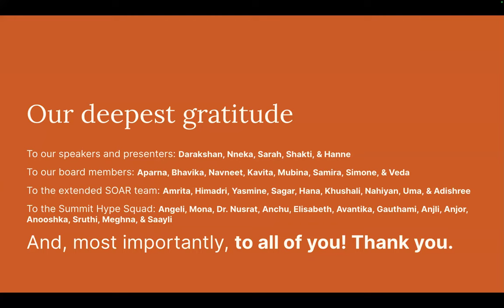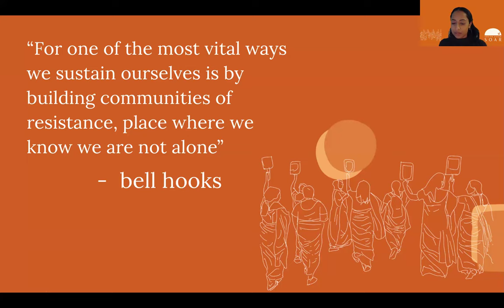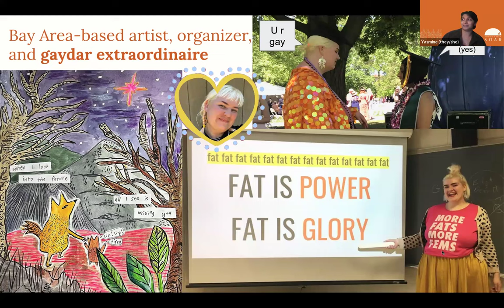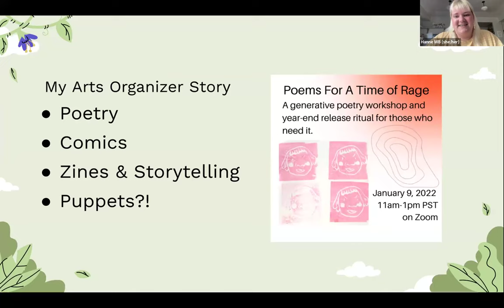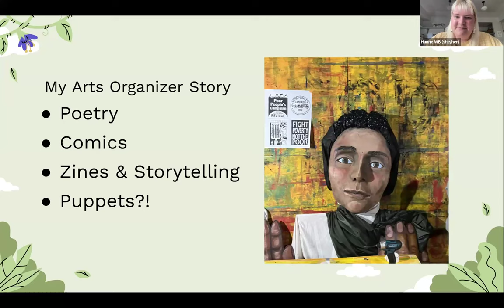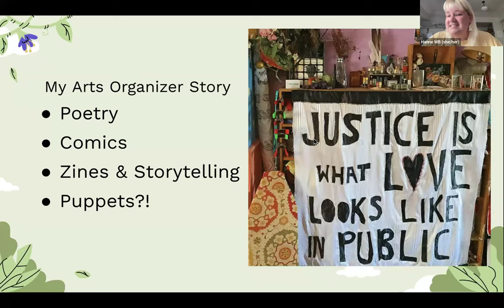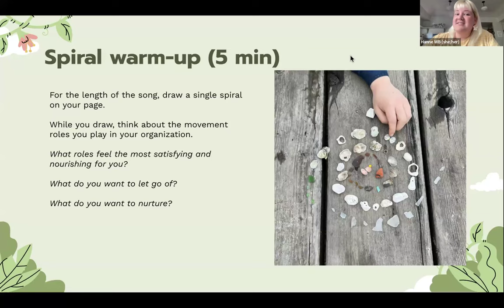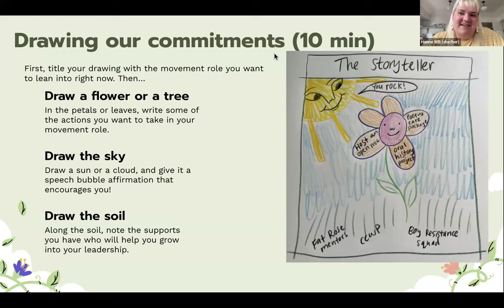Artmaking with Hanne Williams-Baron | SOAR's National Summit 2024 | Day 1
Overview: We closed out the day with an art-making activity to map our commitments, roles (using the Social Change Ecosystem Map), & visions for the South Asian survivor justice movement.

Facilitator: Hanne Williams-Baron, an organizer with Fat Rose.

South Asian SOAR (Survivors, Organizations, and Allies — Rising) is a coalition of survivors, 30+ organizations, and allies advancing the national movement to end gender-based violence in the South Asian diaspora.